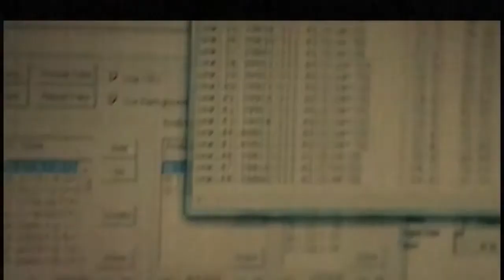Jesus and Lazarus ( Trailer )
Trailer Next  Series